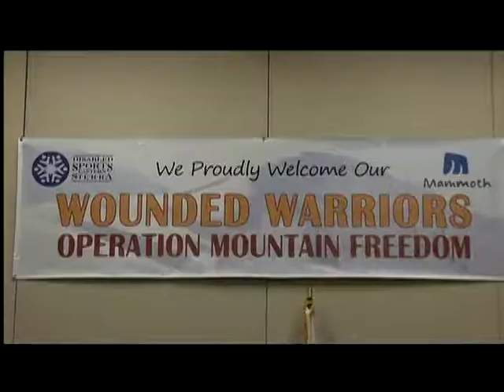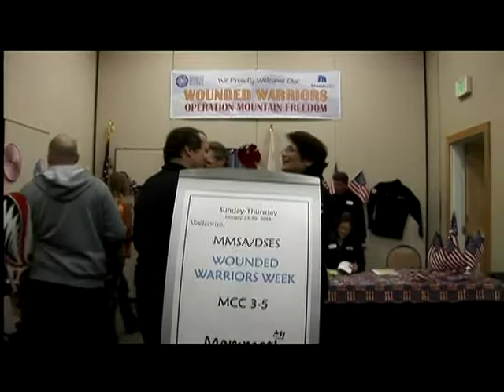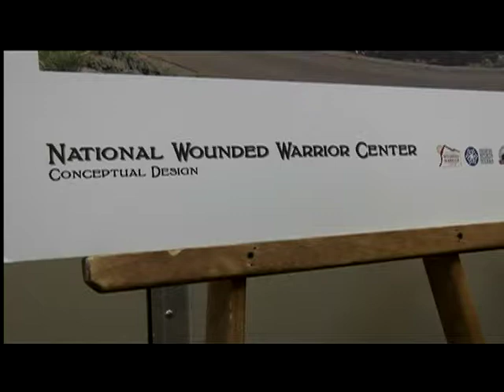Disabled Sports Eastern Sierra Operation Mountain Freedom 2015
Disabled Sports Eastern Sierra held Operation Mountain Freedom on Jan. 26-30, 2015.
For more information on Disabled Sports Eastern Sierra you can
Facebook: Disabled Sports Eastern Sierra